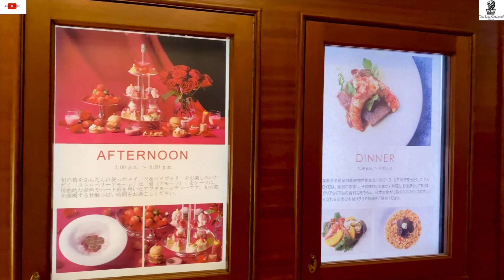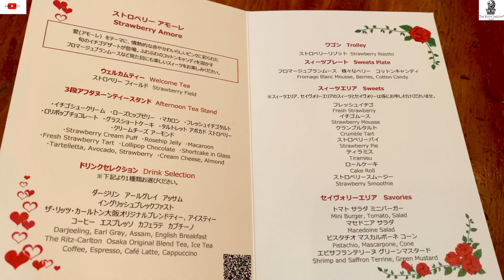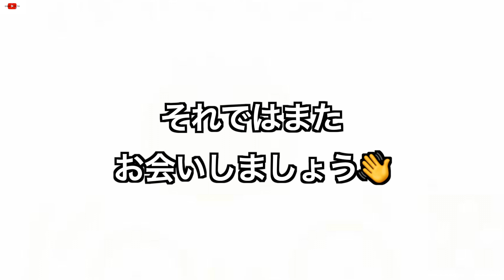【アフタヌーンブッフェ】リッツカールトン大阪で苺だけのブッフェ！！！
今回はリッツカールトン大阪の
ストロベリーアフタヌーンブッフェ
旬の苺と情熱的な愛
アフタヌーンブッフェ「ストロベリーアモーレ」に

期間
2020年12月28日（月）～2021年2月28日（日）
2:00 p.m. ～ 6:00 p.m. （90分制、最終入店 4:30 p.m.）
※ 2020年12月30日（水）～2021年1月3日（日）の期間中
最終入店時間が3:00 p.m

料金
大人　4,743円（消費税・サービス料込　6,000円）
お子様（小学生、6～12歳）　2,371円（消費税・サービス料込　3,000円）

予約方法　WEB又は電話予約

凄くオススメなので行ってみてください！！！